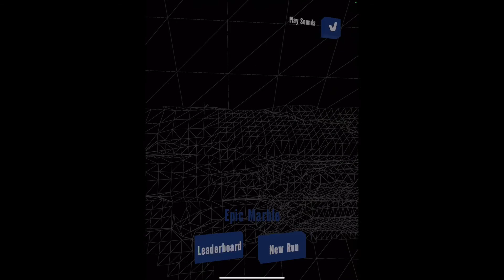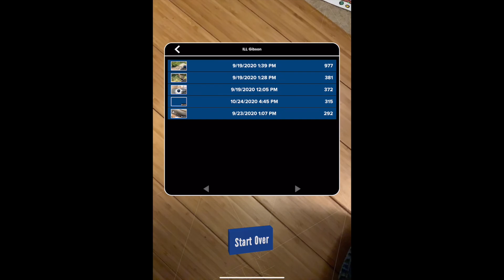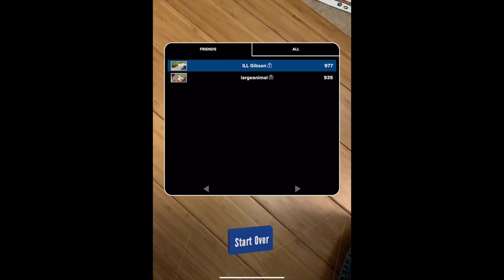Epic Marble Long Cut